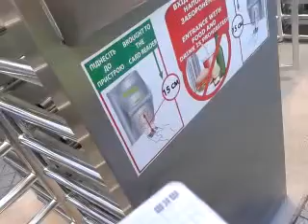video 2012 06 24 22 09 34